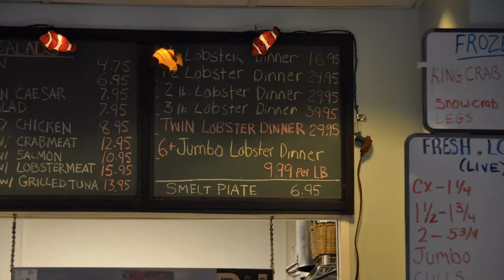Boston, Mass & Maine "Boston Tea Party" Composed & Produced by Erick F Dircks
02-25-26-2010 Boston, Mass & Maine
Got so carried away with making & uploading "Can We Keep It" I wanted to have a PARTY! It's Party Time! " Can't Have One Without The Other"

Make Your Photo Shoot an Adventure
Dircks Photography
Studio 311 N Columbia Street
Frankfort, Indiana  46041

Song   "Boston Tea Party"  Composed by Erick F Dircks